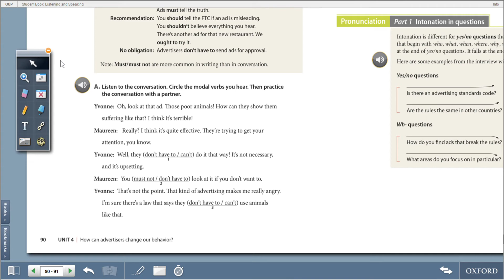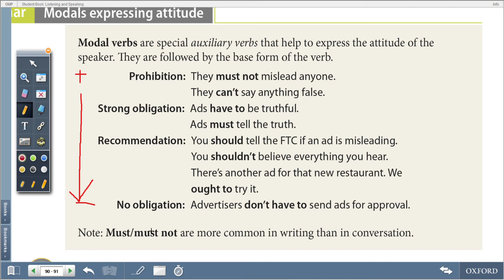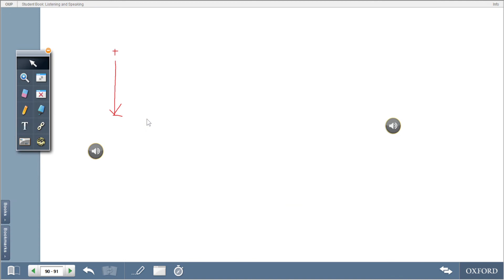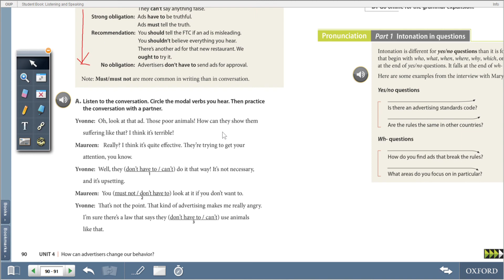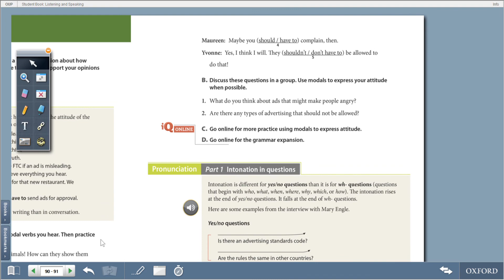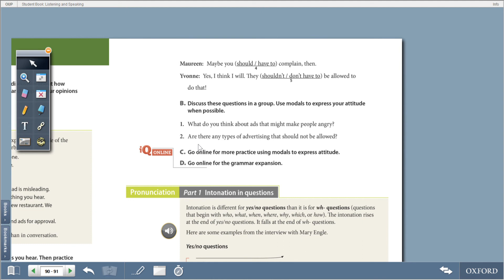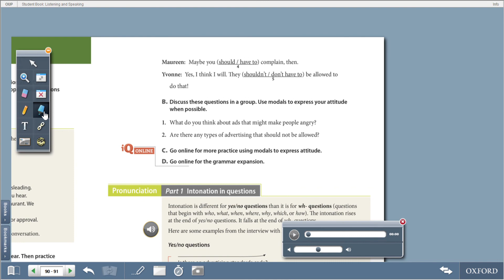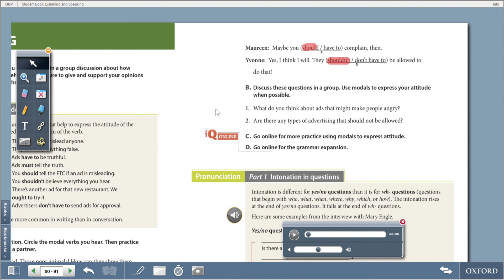Grammar Modals: Unit 4 EAS-1B_3